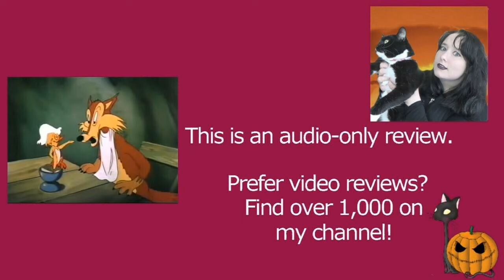The Hard Boiled Egg 1948 Terrytoons Cartoon Short Film | Review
MY BOOKS What's your review of the 1948 Terrytoons animated cartoon short film the Hard Boiled Egg? It's directed by Connie Rasinski. [OPEN FOR LINKS AND FACTS!] TheHardBoiledEgg HardBoiledEgg Terrytoons Do you want to watch the Hard Boiled Egg? Did you enjoy the full movie or just parts of it? Scroll down for more information!

Amy McLean

About the Hard Boiled Egg

Wondering where to watch the Hard Boiled Egg? Most of the films and TV shows I review can be found on Amazon Prime, Netflix, DVD, or blu-ray.